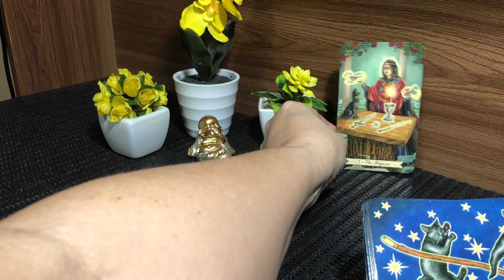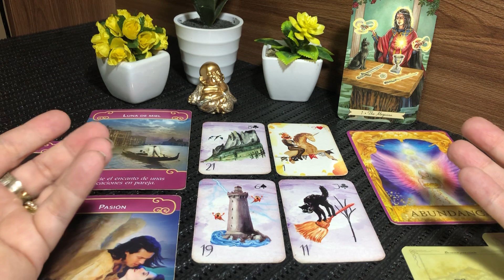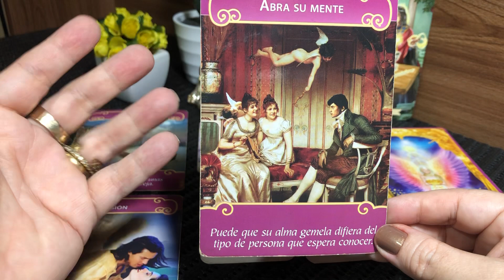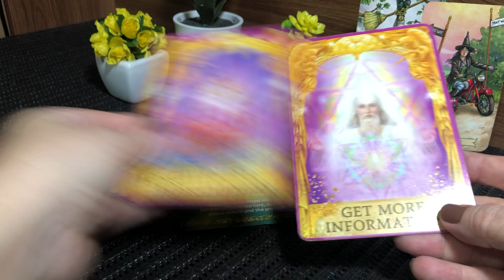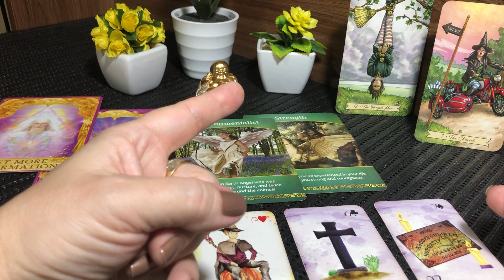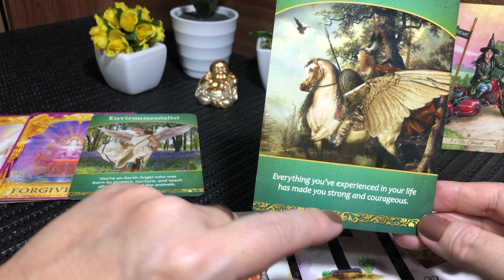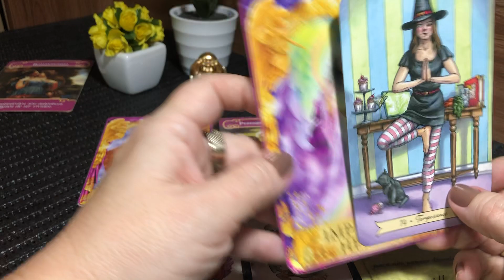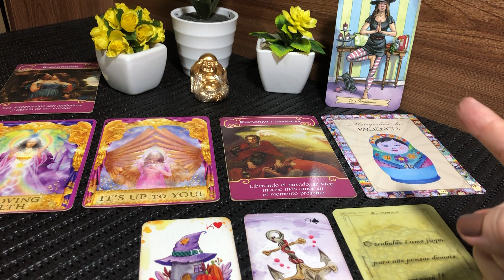Energias para os próximos dias: trabalho💰 , amor💕 e vida pessoal 🏠....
Leopoldina - MG
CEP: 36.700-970